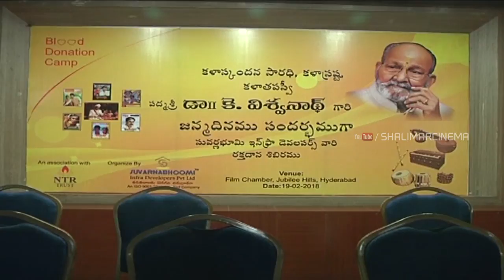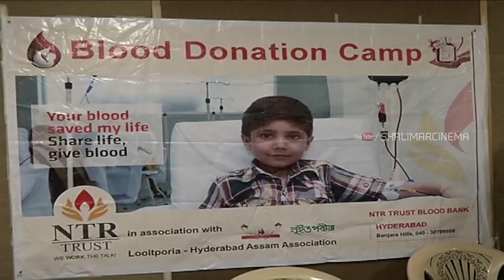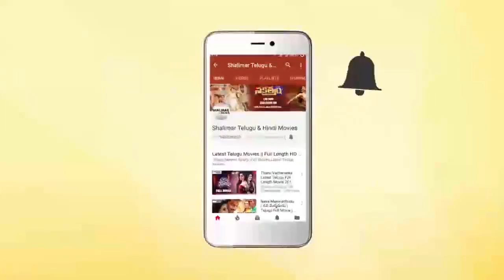Director K Vishwanath Birthday Celebrations by MAA || Shalimar Film Express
Watch Director K Vishwanath Birthday Celebrations by MAA